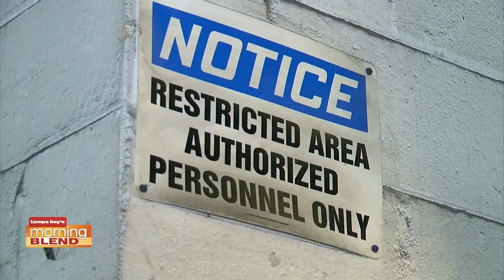Quicksilver Recycling | Morning Blend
We take a trip out to Quicksilver Recycling.